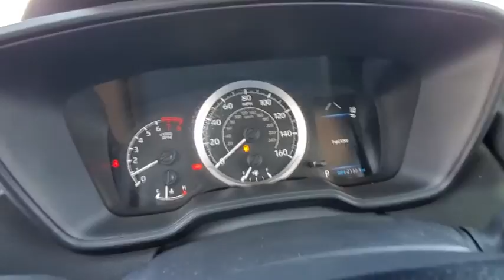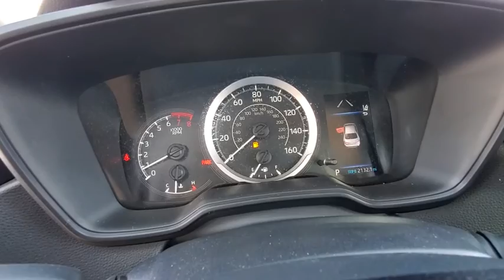2020 Toyota Corolla Lubbock, Amarillo, Plainview, Hereford, Clovis, TX PW1875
Black  2020 Toyota Corolla available in Plainview, Texas at Plainview CDJR. Servicing the Lubbock, Amarillo, Hereford, Clovis, TX area.

It just doesn't get any better!! This Sedan is simply great in every aspect. One of the finest cars around, you won't believe what you get for the money** CARFAX 1 owner and buyback guarantee** Real gas sipper!!! 38 MPG Hwy.. A winning value! Safety equipment includes: ABS, Traction control, Curtain airbags, Passenger Airbag, Daytime running lights...Other features include: Bluetooth, Power locks, Power windows, CVT Transmission, Climate control...